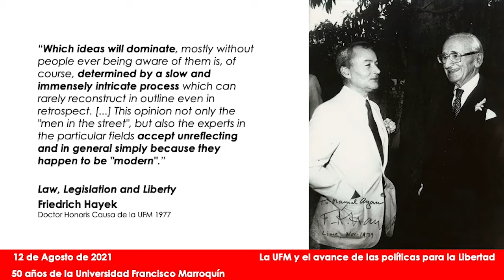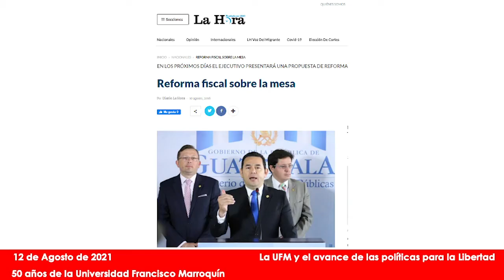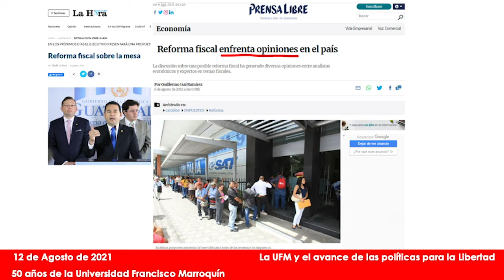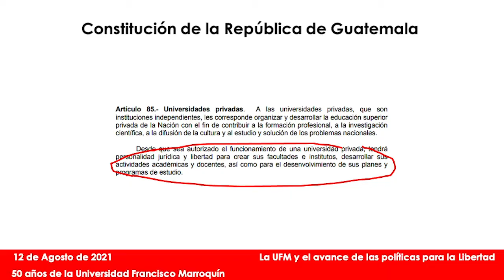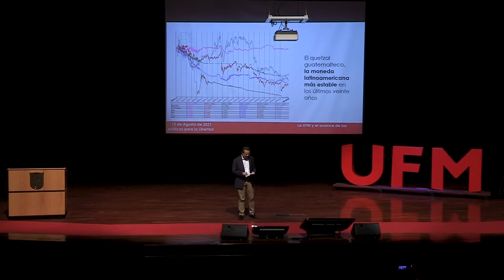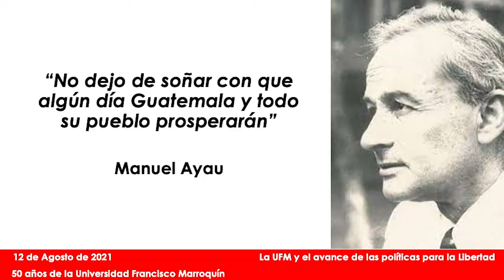Javier Fernández-Lasquetty: Reflexiones sobre el avance de las políticas liberales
En conmemoración al 50 aniversario de fundación de la Universidad Francisco Marroquín, se llevó a cabo una serie de conferencias y conversatorios para hablar sobre sobre la educación superior, la situación de la libertad en Latinoamérica y del rol de la UFM en la tradición liberal.

Las palabras de bienvenida al evento estuvieron a cargo del rector Gabriel Calzada. También participaron el vicerrector Robert Quevedo y Will Ogilvie, coordinador de Asuntos Globales del Instituto de Estudios Políticos y Relaciones Internacionales UFM, en la conducción del evento y moderación de los paneles de preguntas con la audiencia.

“Quienes hemos tenido la suerte de aprender o ser inspirados en ese entorno estamos hoy celebrando con emoción estos primeros 50 años en los que miles de personas hemos trabajado con pasión por la enseñanza de los principios éticos, jurídicos y económicos de una sociedad de personas libres y responsables”.  — Gabriel Calzada, rector de la Universidad Francisco Marroquín

Durante el evento participaron intelectuales, profesores, escritores, activistas, economistas y pensadores liberales de Guatemala, Argentina, México, Chile, Cuba, Ecuador, Venezuela, Perú, Estados Unidos y España, quienes conversaron sobre la educación para una sociedad libre y la situación actual de sus países en la defensa de la libertad y los derechos individuales.

“Sabemos que en los próximos 50 años quienes sigamos participando de esta gran conversación seguiremos cultivando las ideas que permitirán que la humanidad vaya superando la pobreza con emprendimiento, la tiranía con justicia, la arbitrariedad con instituciones y la opresión con libertad”. — Gabriel Calzada, rector de la Universidad Francisco Marroquín

¡Explora todas las conferencias para inspirarte con ideas sobre la educación para la libertad!